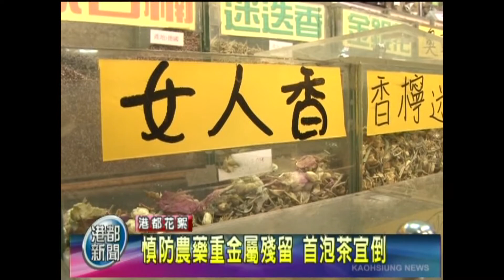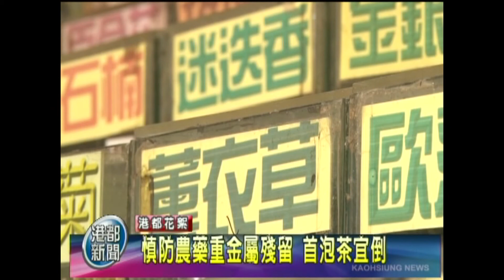TKTV高雄都會台-港都新聞1011105【慎防農藥重金屬殘留 宜泡茶宜倒】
【慎防農藥重金屬殘留 宜泡茶宜倒】
花草茶來源多 消費者飲用停看聽
慎防農藥重金屬殘留 首泡茶宜倒

花草茶深受許多人歡迎,
特別是女性朋友,三五好友總喜歡聚在一塊喝杯下午茶,

但消基會日前發現有市售花草茶含有農藥及重金屬引發消費者恐慌,

但業者表示,
只要購買時多加留意味道及色澤,
沖泡第一泡先倒掉就能避免喝出問題。

花草茶業者 鄭翰